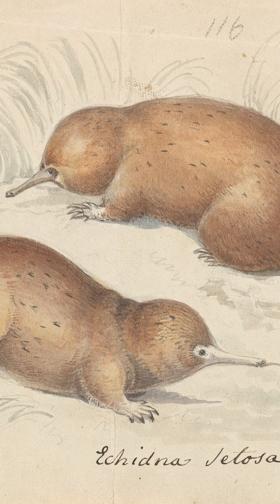Extinct Mammal Found Alive After 62 Years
In 2023, scientists rediscovered a creature long thought extinct: Attenborough’s long-beaked echidna. Named after Sir David Attenborough, this spiny, egg-laying mammal hadn’t been seen since 1961—until a trail camera snapped 110 photos deep in Indonesia’s Cyclops Mountains.

After 3.5 years of planning, the Oxford-led team braved leeches, snakes, malaria, and an earthquake to prove this living fossil still survives.

It’s part of a 200-million-year-old lineage. What else is out there?